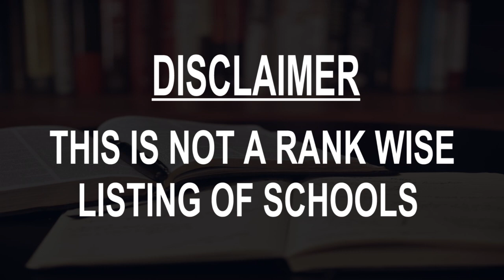Schools around Nasugbu, Philippines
Must Watch.. Best Schools around Nasugbu

Click on Bell ICON to get the notification of New Videos.This is not rank wise listing of Top Schools in Nasugbu, it's the list of best Schools around Nasugbu as per the ratings given by our users.

Listed Schools:

Banilad Elementary School
Tagaytay - Nasugbu Hwy

Batangas State University – Apolinario R. Apacible School of Fisheries Nasugbu Campus
R. Martinez St., Brgy. Bucana Nasugbu Batangas • In Batangas State University, Nasugbu Campus

Bucana Elementary School

Pantalan Elementary School

Kaylaway Elementary School
Tagaytay - Nasugbu Hwy

Looc National High School

Bilaran Elementary School
Philippines

Barangay Wawa Elementary School

Tumalim Elementary School
Philippines

Nicolites Montessori School, Inc.